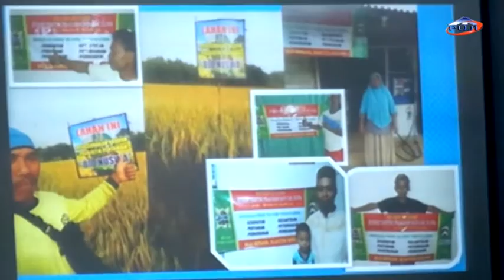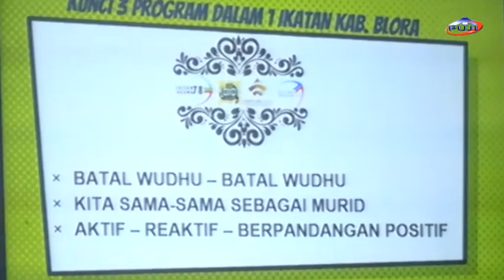konsultasi obat kesehatan part 2